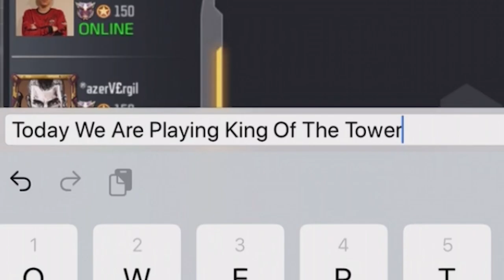King of the Tower Custom Game in COD Mobile - This Game is Nutty!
Today on Call of Duty Mobile, We played some King of the Tower Custom Game with Subs. #1 Potato on Youtube

Shout Out to TonyWalker for the Idea!

Or @dHitman137

Thanks

Hitman Out!